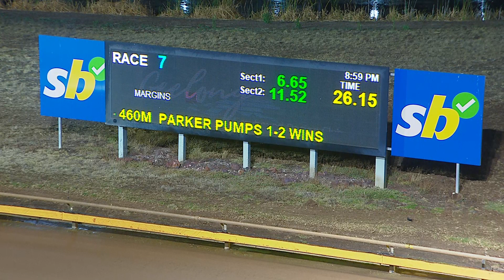GEL WED 05 APR 23 R7